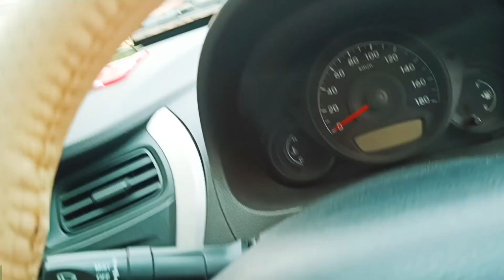Aaj Pahla Hanumangarh Fir Sasural Jana pada ll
Hello guys welcome to my new video if you like the video Pls hit that like and subscribe button and share to your family,friends it's help us to grow and also give's us some motivation!